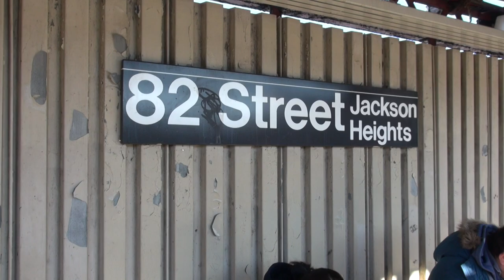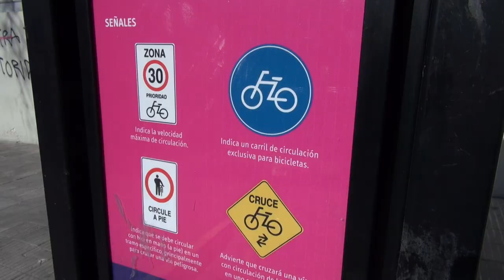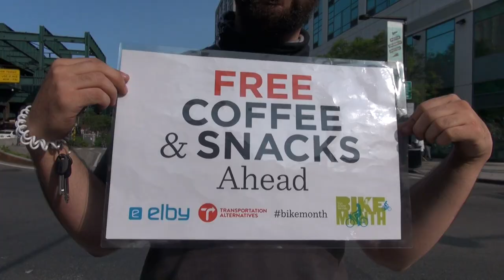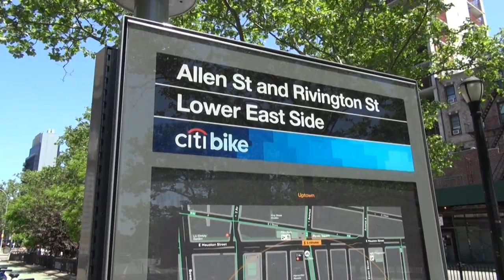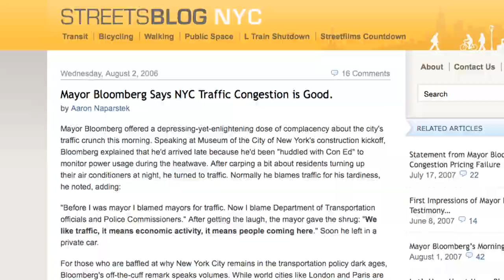My Appearances in Streetfilms 2000-2021 (A Sample Clarence Montage)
So following my 1,000th Streetfilm I put together a quick montage sample of all the Streetfilms/bikeTV to prepare for some media. I will be joining John Simmerman for his 100th podcast interview and it just seemed the time to let people see what I have been doing over the years.

Just so you know this is only a sample montage. I am sure I have missed some of my best appearances, but this at least gives a look into my work - sometimes skinnier, sometimes younger - but fun to check out my metamorphosis and the places I have been!